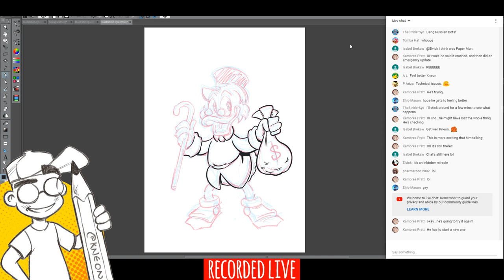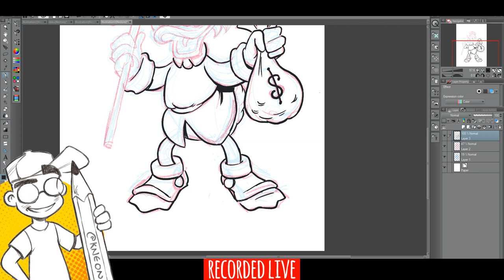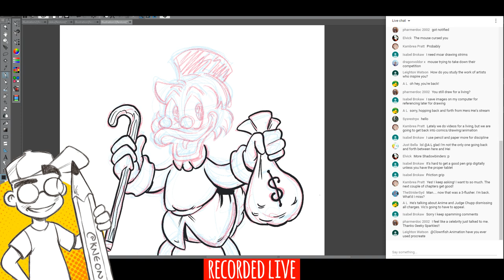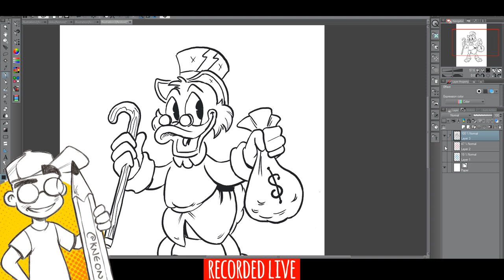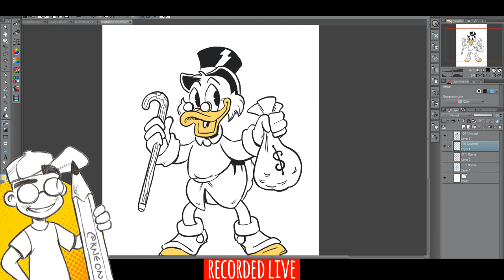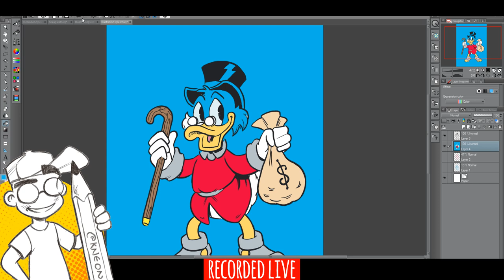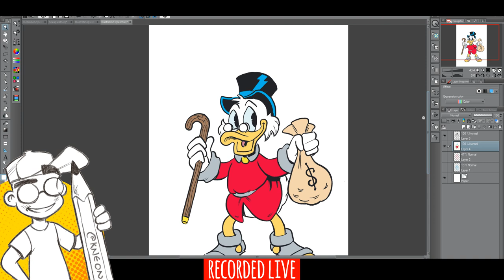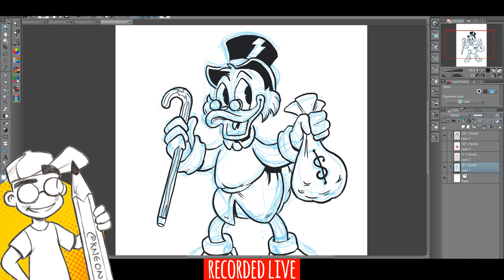How to Draw UNCLE SCROOGE McDUCK from DuckTales (2/2) | Inktober Drawing Livestream Day #4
Let's draw Uncle Scrooge McDuck from DUCKTALES! This is PART 2 of 2 as we had a computer crash during the livestream. I'm using Clip Studio Paint on a 13" Wacom Cintiq Pro.